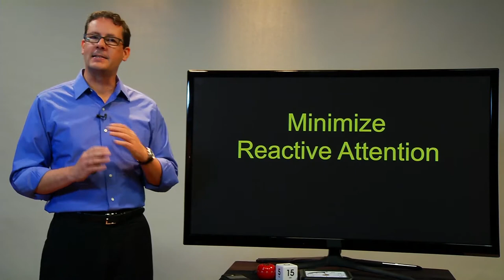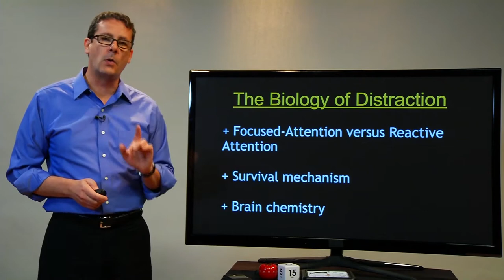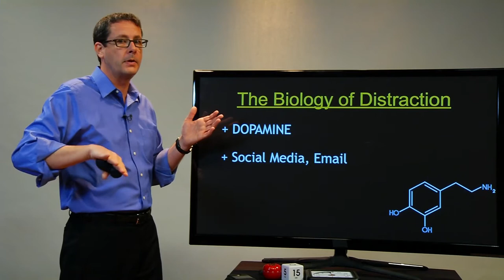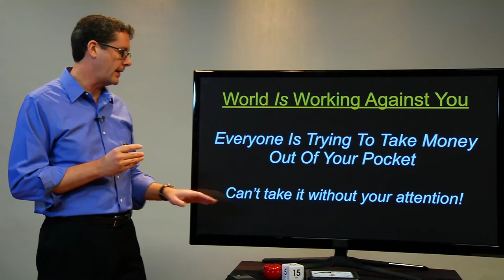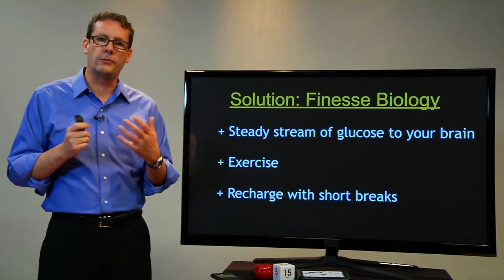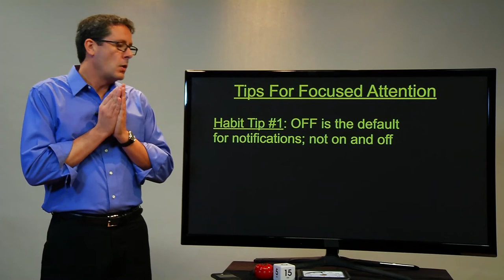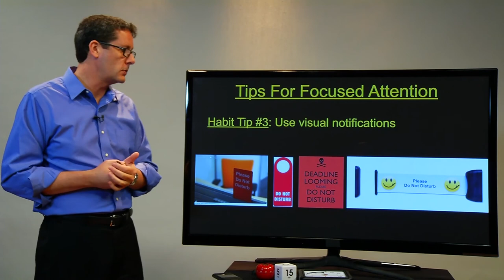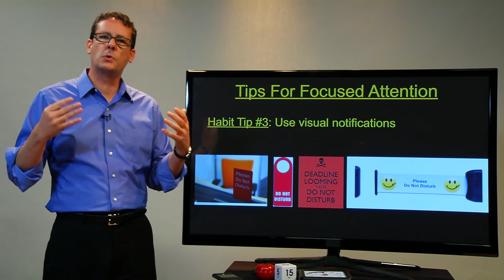Maximize Focus - Lesson 1 - Minimize Reactive Attention